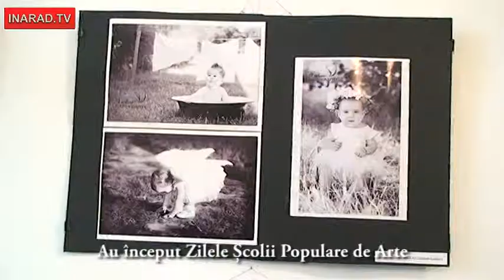zilele scolii populare de arte